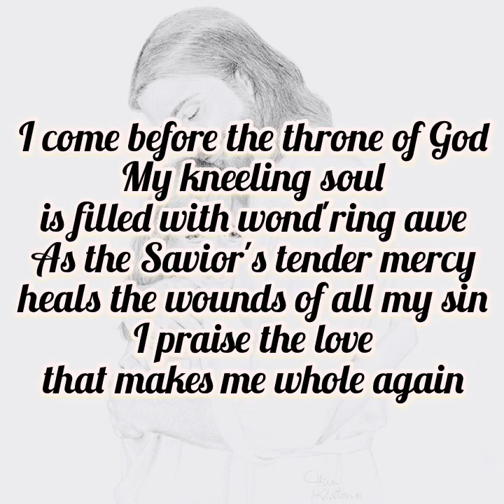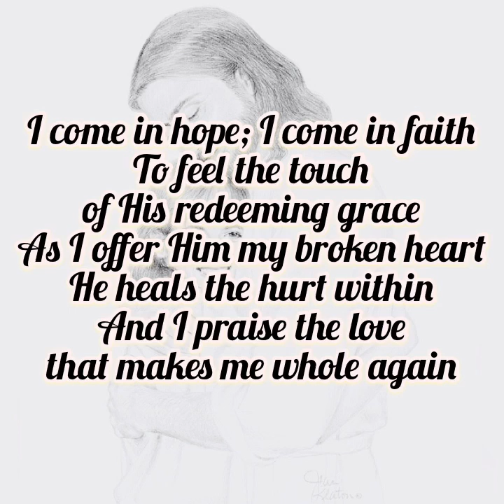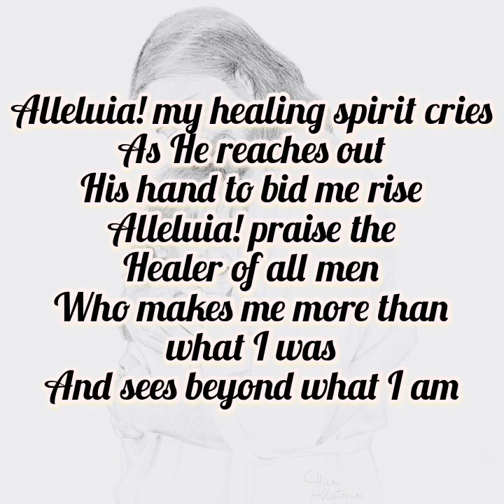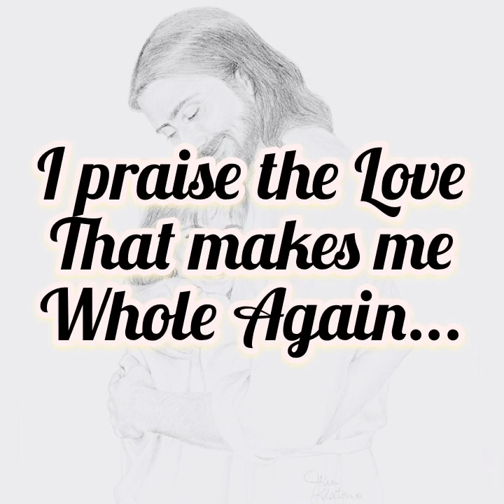Whole Again Instrumental with Lyrics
I really love this song. It helped me a lot when i feel down and lost. God's love will make us whole again.